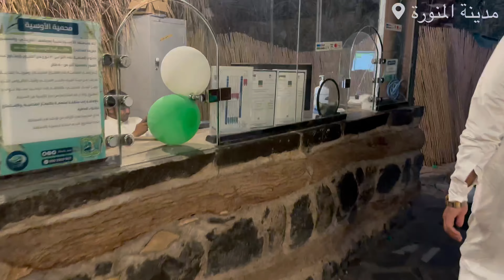Madina Al Munawra Birds Park | Mhamiya Al Ossiya Sanctuary | Birds Paradise